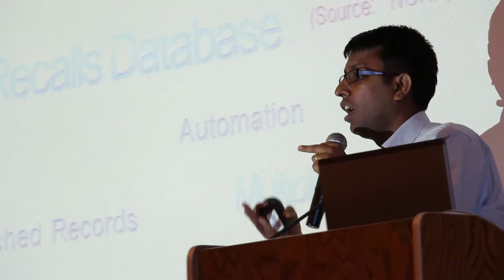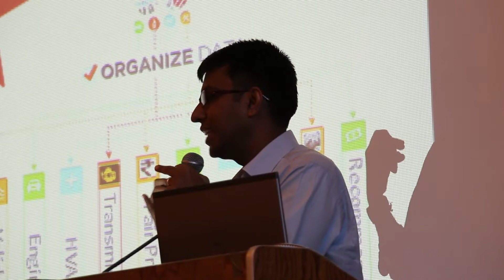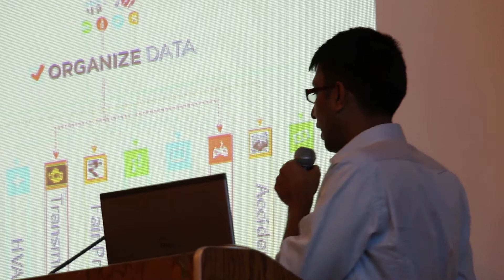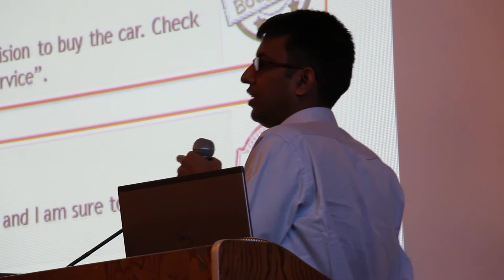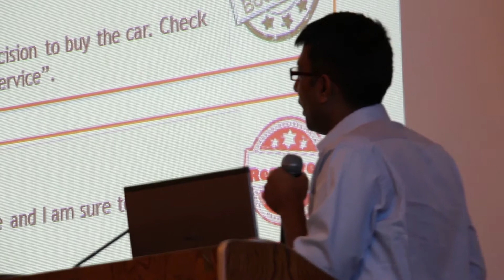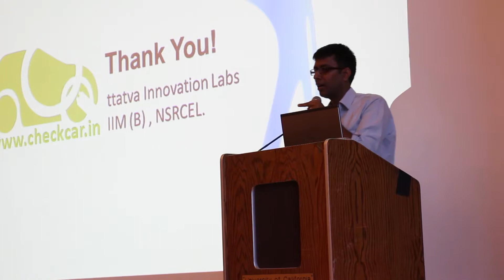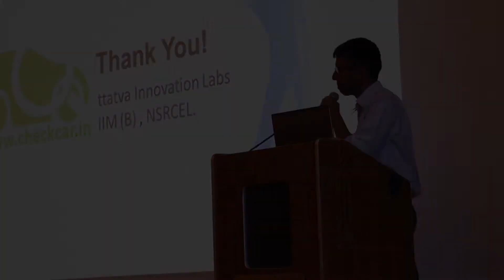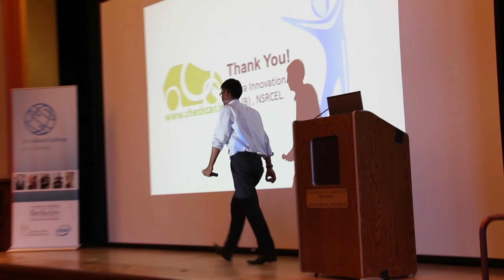Ttatva Innovation Labs, India: Finalist Presentation at the 2013 Intel Global Challenge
Ttatva Innovation Labs, India / Twitter: @ttatva

Ttatva is a technology startup and their solution is targeted towards Used Car Segment. Their solution helps used car buyers/sellers make informed, intelligent decisions with detailed evaluation report on vehicle worthiness. In India, used car market is growing at 30% Y-o-Y (CRISL report) and has about 2.4 Million Cars traded every year. There is no single, independent source that could verify and evaluate a car for its worthiness. Customers, both buyers and sellers, largely (89% of market) rely on unorganized sector for used car transactions.  Ttatva interfaces with various data sources combined with physical inspection to provide unbiased and fair worthiness report to bring various facts to customers so that transactions are fair and transparent.